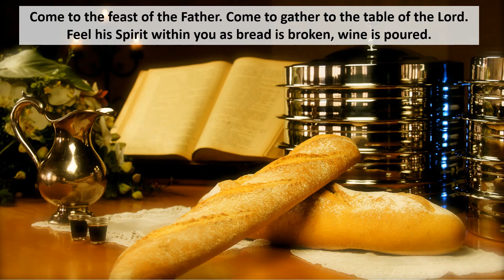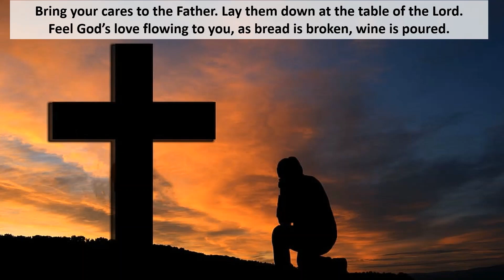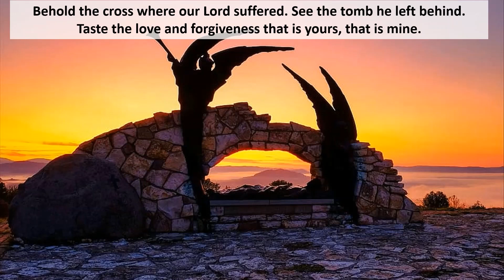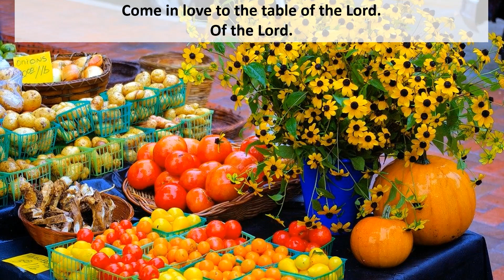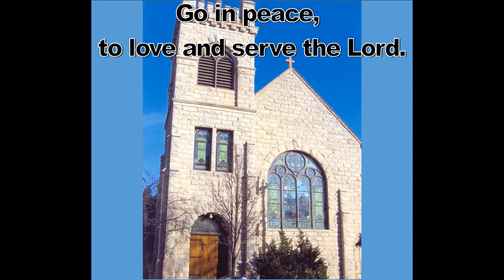Advent Lutheran Church Worship -- Sunday Aug 2, 2020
Pastor Alexis Twito
"Abundant Accounting"
Matthew 14:13-21